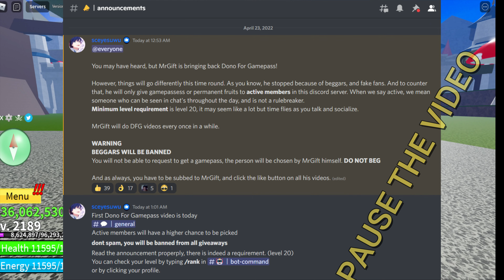Dono For a Gamepass Returning - Blox Fruits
Yes im bringing it back literally!!! I was thinking of new ideas to go along with this idea!! Its gonna be sooo epic!!!